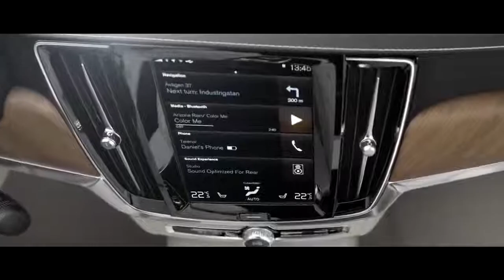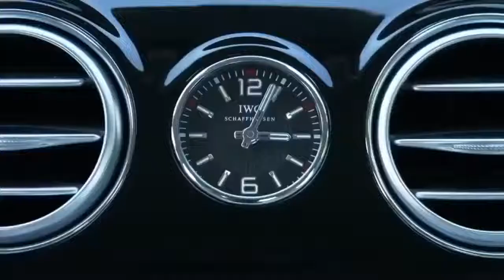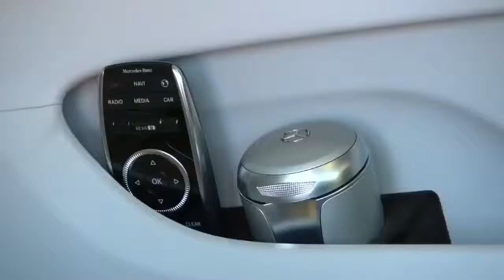Mercedes Maybach S600 VS Volvo S90 Excellence World's Most Luxurious Car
These two are pure luxury.